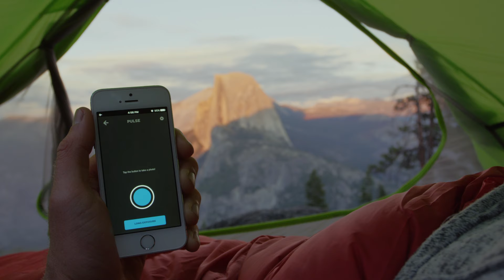Pulse. The ultimate camera remote.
You’re out there when no else is. That’s why Pulse is designed for you to capture the magic you feel and bring it back to share. Discover new heights when image review combines with complete and wireless camera control.